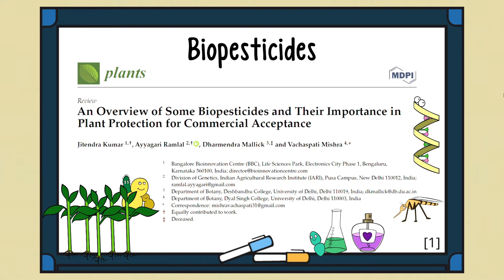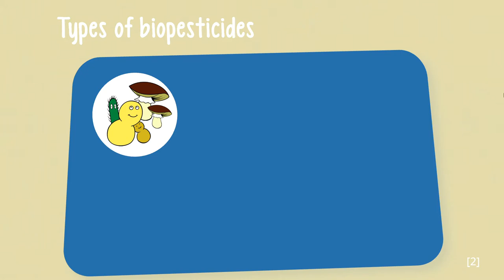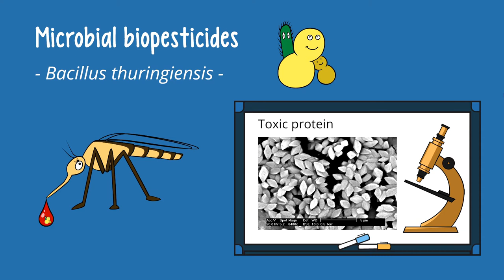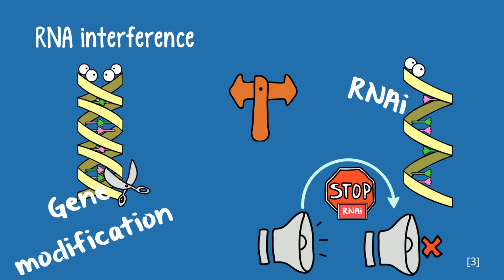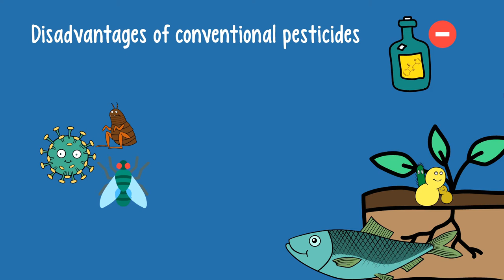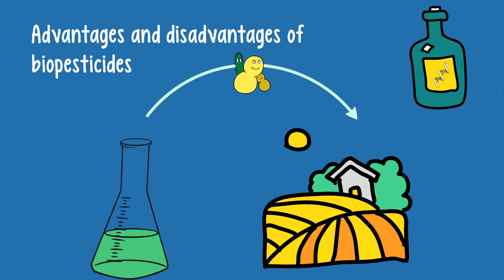Alternatives to conventional pesticides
Would you like your apple with some pesticides on it? The obvious answer is no, and yet… Consider it, would you buy an apple with irregular dents and brownish spots or would you rather pick the glossy red, perfectly round and spotless one? Is this really the choice we face? Are pesticides always bad or are there safe and environment friendly alternatives? Kumar and co-authors (2021) give us an overview [1].

REFERENCES
[1] Kumar et al. (2021), An overview of some biopesticides and their importance in plant protection for commercial acceptance,

[3] Bumcrot, D., Manoharan, M., Koteliansky, V., & Sah, D. W. (2006). RNAi therapeutics: a potential new class of pharmaceutical drugs. Nature chemical biology, 2(12), 711-719.

[4] Taning, C. N. T., Mezzetti, B., Kleter, G., Smagghe, G., & Baraldi, E. (2020). Does RNAi-based technology fit within EU sustainability goals?. Trends in Biotechnology.